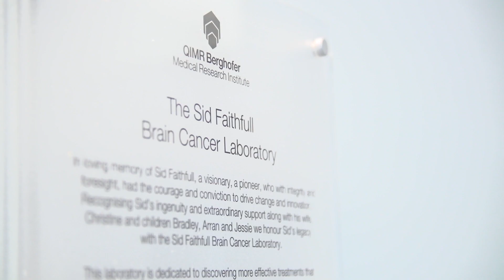Sid Faithfull Brain Cancer Laboratory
Professor Bryan Day leads a dynamic team of scientists at QIMR Berghofer researching both adult and paediatric brain cancer. The focus of their research is to better understand these aggressive diseases and develop and test therapies to improve the quality of life and survival outcomes for brain cancer patients.